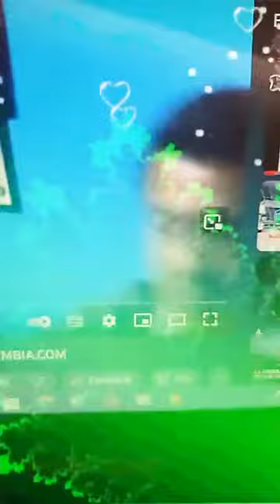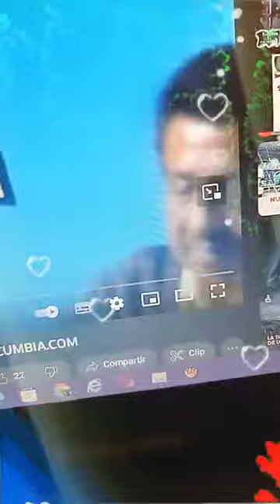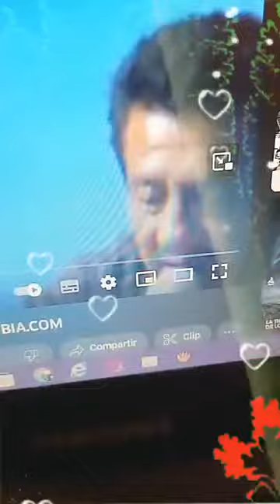▶⏩⏭⏸⏹⏺🎼🎵A BARRANKILLA 78RPM EL CHEROKEE🎶🎙🎚🪘🥁🎻🎺🎸🪗🎷🎧🇨🇴Nancy valantay -watsapp--5531306587🆗👍$$ ventas🐷